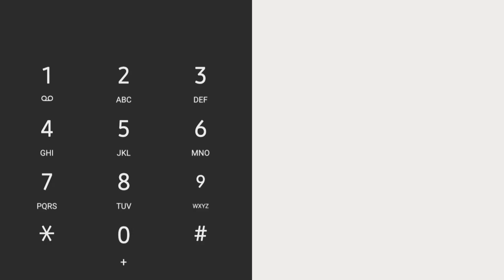पूर्वराजा ज्ञानेन्द्रलाई राजेन्द्र लिङदेनको सल्लाहकार बन्न माधव नेपालको सुझाव । दिए यस्तो चुनौती !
For any queries / submitting news/views/thaught
Contact via